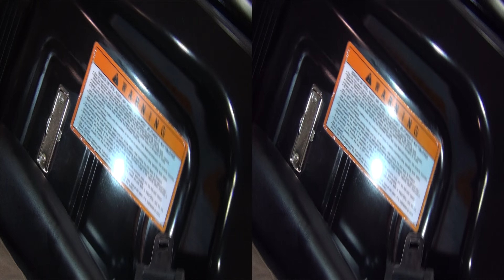Osaka CPD15 AC4 Exterior and Interior in 3D 4K UHD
Outside and inside view in 3D of Osaka CPD15 AC4  four wheel electric forklift truck. Max weight to pick (Q) 1500 kg, center of weight, mm (c) 500, own weight with battery 2940 kg.

The machine was presented at Logexpo Sofia, Bulgaria 2014.

Външен и вътрешен изглед в 3Д на Oсака ЦПД15 АЦ4 електрокар с четири колела. Товароподемност (Q) 1500 килограма, център на тежестта, мм, (c) 500, собствено тегло с батерия 2940 килограма.

Машината беше представена на Логекспо София, България 2014 г.